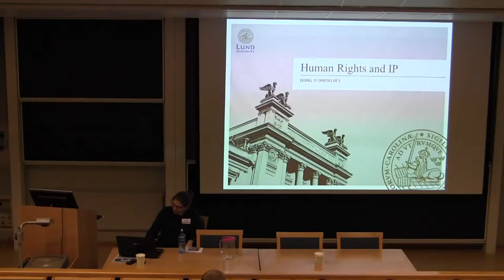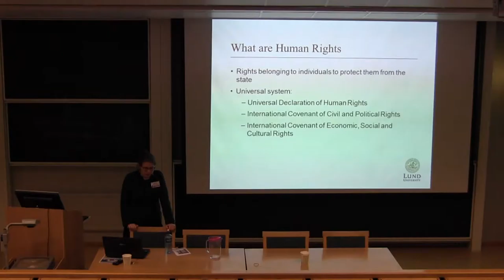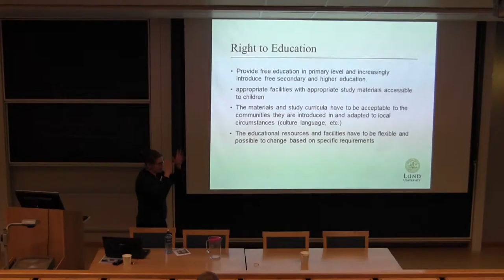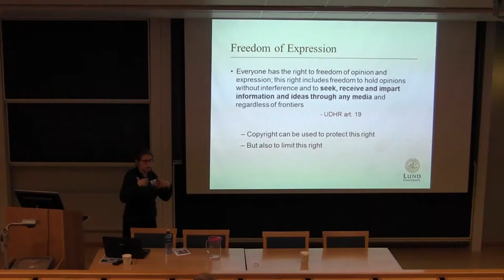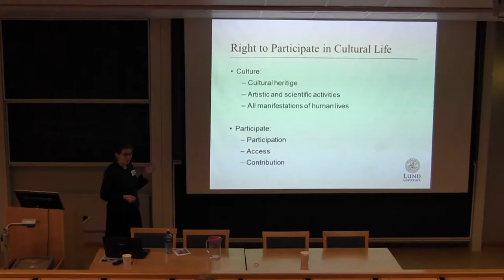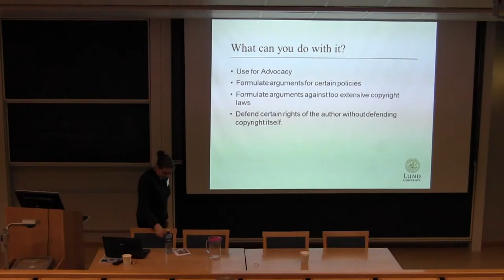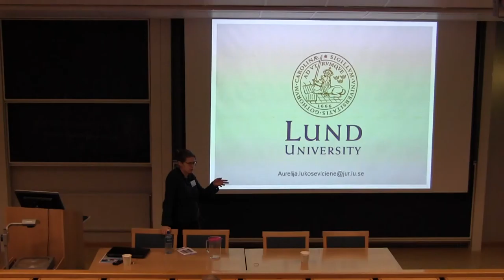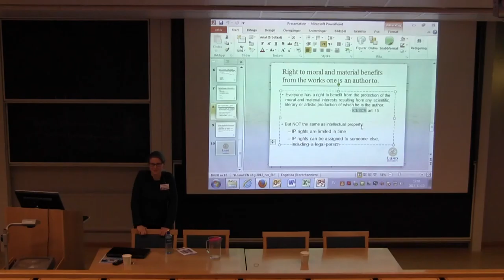Aurelija Lukoseviciene: Human Rights Perspectives on Intellectual Property Problems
Human Rights Perspectives on Intellectual Property Problems

We all know that there are many things wrong with the intellectual property law regime and that it is in different ways unsuitable for today's society. Finding convincing arguments to influence policies and laws is a must. International Human Rights Law provides a language of internationally recognized standards which we all could use to bring across our point for more freedom and equality.

Copyright as a law and a mindset is today receiving increasing criticism from many different perspectives. Some of them are rather intuitive, - based on the general understanding of freedom in a liberal society - some are economic, sociological, etc. The idea of claiming human rights to stop the expansion of copyright is not a new one either. Freedom of expression has long been a flagship for many anti-copyright movements, especially in the U.S.
International Human Rights law, however, is an indivisible body of specialised international law norms, aimed at expressing and protecting the very core of human existence -- his or her dignity. In the discussion about copyright there is a group of human rights we have to take into consideration. Among them not only the right of freedom of expression, the right to education, the right to participate in cultural life, but also the authors' right to benefit from protection of their moral and material interests. All of them have to be protected.
What kind of balance do human rights offer when implementing these rights? How does/should it influence the copyright law? During this talk I will try to answer these questions and will encourage to see human rights as a helpful tool of advocacy, but also as a binding international law states and individuals have to observe.